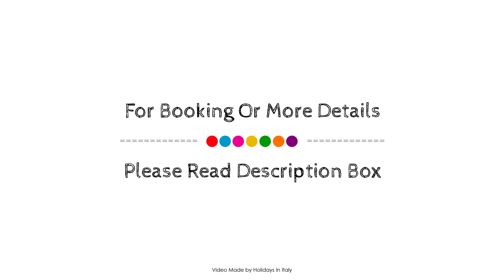IL CASTELLO HOSTEL BOUTIQUE, Bologna, Italy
About Property:
Il Castello Room and Breakfast Boutique is perfectly located for both business and leisure guests in Bologna. The hotel offers guests a range of services and amenities designed to provide comfort and convenience. Take advantage of the hotel's free Wi-Fi in all rooms, facilities for disabled guests, luggage storage, car park, airport transfer. Guestrooms are designed to provide an optimal level of comfort with welcoming decor and some offering convenient amenities like air conditioning, heating, extra long beds ( 2 meters), microwave, interconnecting room(s) available. The hotel offers various recreational opportunities. For reliable service and professional staff, Il Castello Room and Breakfast Boutique caters to your needs.
Searching For
1. IL CASTELLO HOSTEL BOUTIQUE - Bologna
2. IL CASTELLO HOSTEL BOUTIQUE - Bologna Virtual Tour
3. IL CASTELLO HOSTEL BOUTIQUE - Bologna Rooms
4. IL CASTELLO HOSTEL BOUTIQUE - Bologna Amenities
5. IL CASTELLO HOSTEL BOUTIQUE - Bologna Videos
6. IL CASTELLO HOSTEL BOUTIQUE - Bologna Offers
7. IL CASTELLO HOSTEL BOUTIQUE - Bologna Deals
Audio Credit:
Track Title: Blank Slate
Artist: VYEN